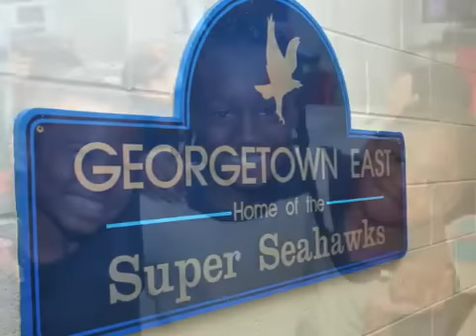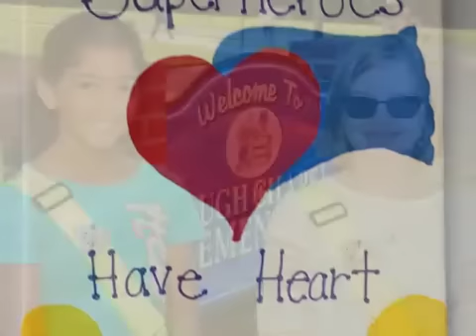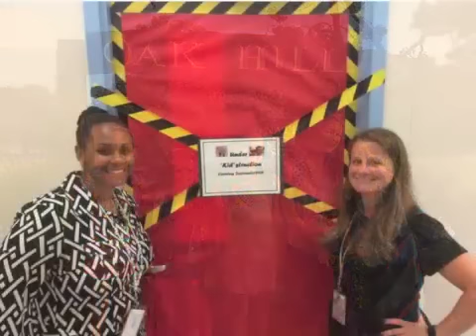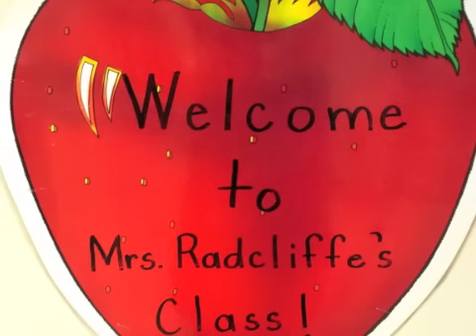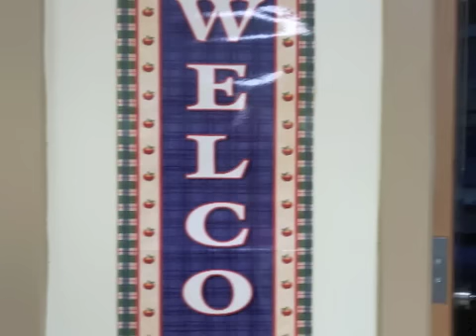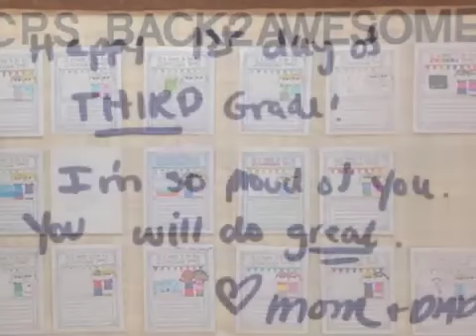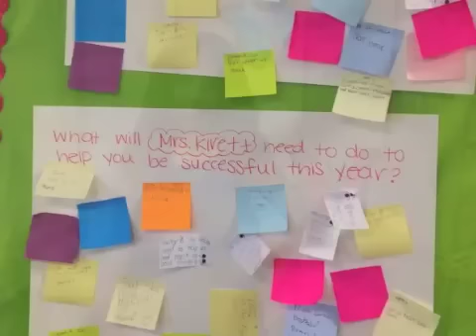AACPS Welcome Back 2015-2016 Part 2